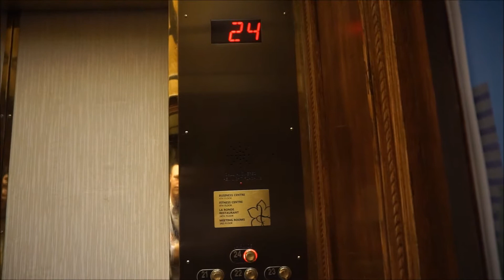Convocation Day, But it's Still the Playoffs!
Ashlee went back to school in 2015 to get her PFT Diploma from NAIT to pursue a new career as a personal trainer. After completing most of the program online and in Australia, it was a great day to celebrate.